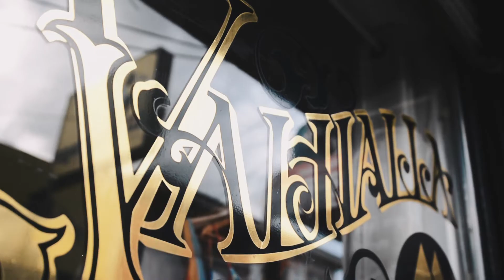Pauta publicitaria | Valhalla Tattoo Ink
Spot para Valhalla Tattoo Ink

Saludos.